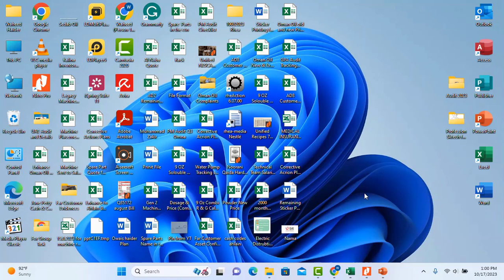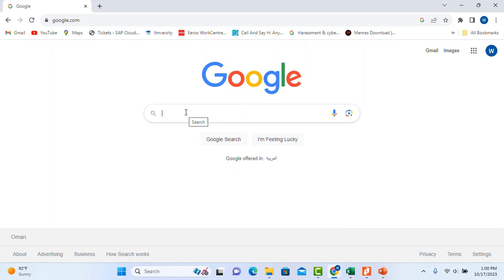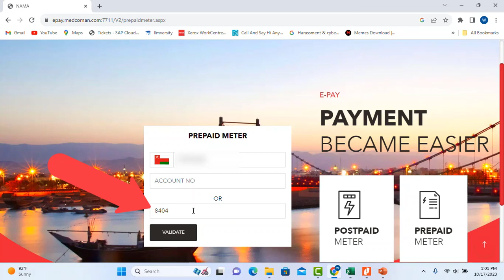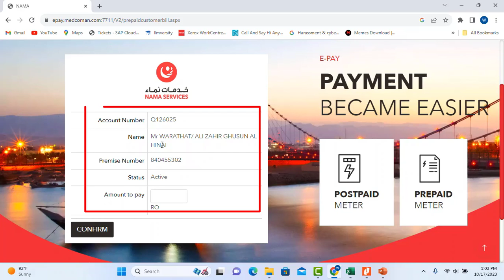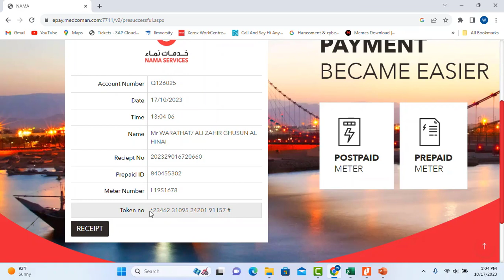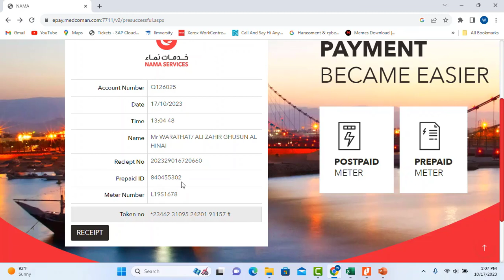How to Recharge Electricity Prepaid Meter Via MEDC NAMA in Oman? | Online Prepaid Recharge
hi guys
in this video, I will explain how can we recharge electric prepaid meters via MEDC NAMA.
I will guide you step by step through all the procedures,
thanks